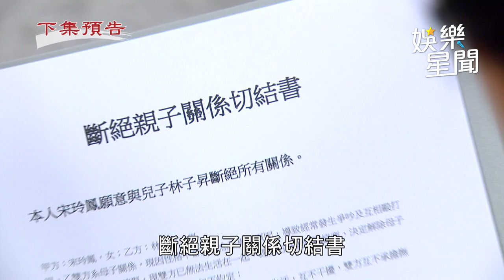天道／陳長勝到醫院找文堯談復仇後續 兩人對話被安潔偷聽到｜三立娛樂星聞